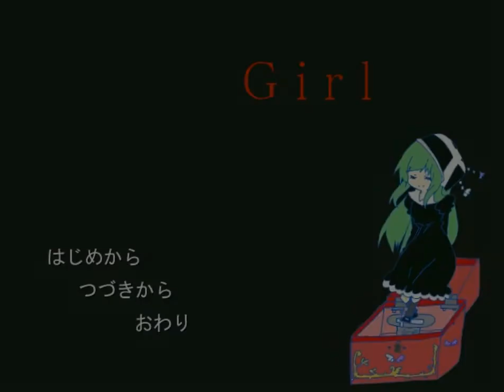１(゜.゜)ぼくっ子と行く。。Ｇｉｒｌ実況プレイ（まめ♪）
ストーリー考察系ゲームなので、みなさん一緒にどんなお話か推理していきましょう('◇')ゞ